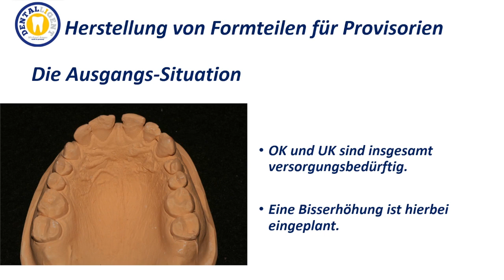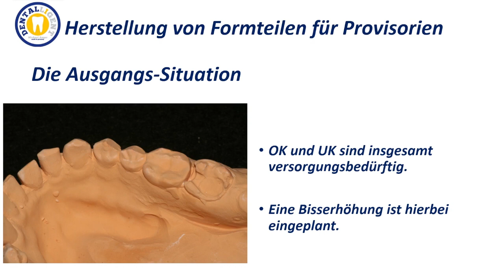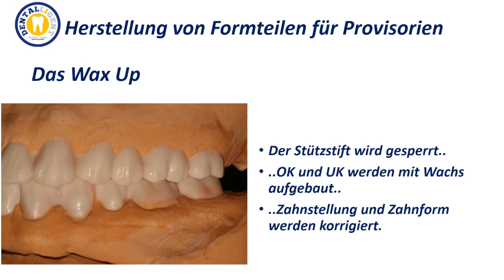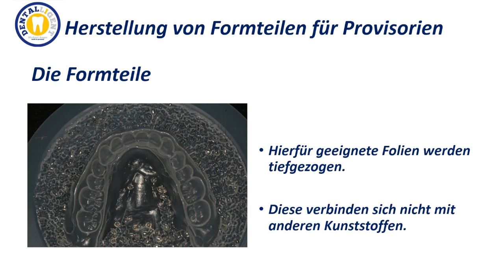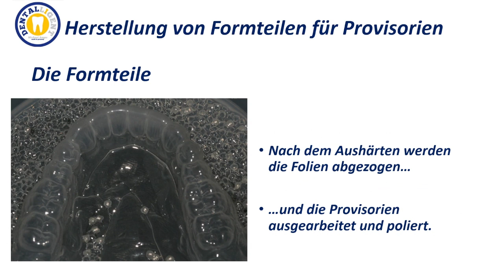Zahntechnik-GRATIS-Konventionell-Herstellung von Formteilen für Provisorien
Power-Point-Präsentation vom Situationsmodell über das Wax-Up zum Formteil